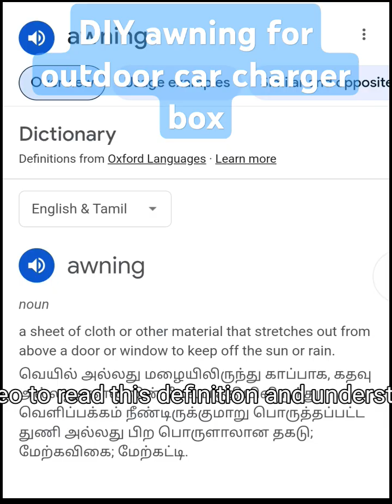Designing an Awning Over an External Car Charger Cover Box – Function Meets Form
As electric vehicles (EVs) become an integral part of urban life, external car charging stations are becoming common in homes, apartments, and public spaces. However, one critical aspect often overlooked in EV charger installations is protection from the elements. This is where the principle of awnings plays a key role.

An awning is a secondary covering attached to the exterior of a building or structure, designed to shield against sunlight, rain, and other weather conditions. When adapted for an external car charger cover box, the awning functions as a smart and simple architectural feature that significantly extends the life and reliability of the equipment.

The Purpose and Benefits

The primary purpose of an awning above a charger box is weather protection. Rainwater is one of the major threats to outdoor electrical components. While most charger units are built to be weather-resistant, prolonged exposure to moisture can lead to corrosion, wear and tear, and eventually failure. A well-designed awning diverts rainwater away from the charging station and its cable ports, preventing seepage into the unit.

Sunlight is another concern. Continuous exposure to UV radiation can degrade plastic and rubber components in the charger casing and cable. By installing an awning, you can drastically reduce sun damage, keeping the unit cooler and extending its operational lifespan.

Structural Design Principles

Awnings for car charger boxes should follow some key design principles:

Overhang and Slope: The awning should project far enough beyond the box—ideally 1 to 1.5 feet—to offer maximum protection. It should be sloped away from the wall so that water flows down and away from the charger, not toward it.

Ventilation and Air Flow: To avoid heat build-up, the awning structure should allow for air circulation. This helps keep the charger from overheating, especially during the summer months.

Material Choice: Durable materials such as polycarbonate, powder-coated aluminum, or UV-resistant acrylic sheets are ideal. They are lightweight, corrosion-resistant, and can withstand changing weather conditions.

Mounting and Stability: The awning must be securely mounted to a wall or pole, depending on the charger’s location. A slight tilt and reinforced brackets ensure that wind or water pressure doesn’t destabilize the setup.

Design Aesthetics and Integration

Beyond function, awnings also add to the visual appeal of a home or facility. A clean, minimal design in neutral tones like grey, black, or white complements modern architecture. Transparent or frosted covers can provide protection without obstructing visibility. With customizable options, the awning can be made to match the branding or color scheme of the space.

Conclusion

Incorporating an awning over your external car charger cover box is a simple yet highly effective upgrade. It safeguards your investment, ensures charging continuity in all weather conditions, and adds a touch of smart design. As EV infrastructure grows, thoughtful additions like these make our transition to electric mobility not only functional but sustainable and smart.